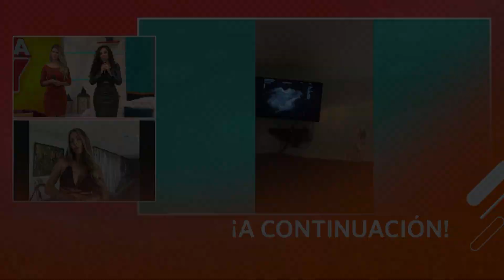América Hoy: Sheyla Rojas aún no está embarazada (HOY)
¡CON FE! 👏 Sheyla Rojas reveló que, en el primer mes del tratamiento que ha iniciado, aún no ha podido quedar embarazada pero que eso no la desanimará.

Juntémonos Más.